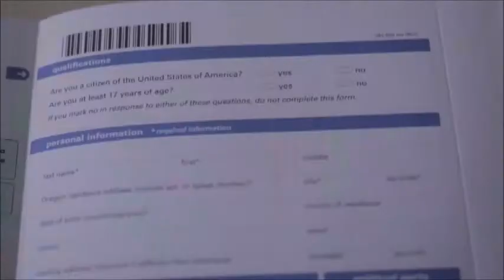Registering to Vote in Oregon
Oregon Secretary of State Kate Brown talks about how easy it is to register to vote and the importance of participating in our political process.